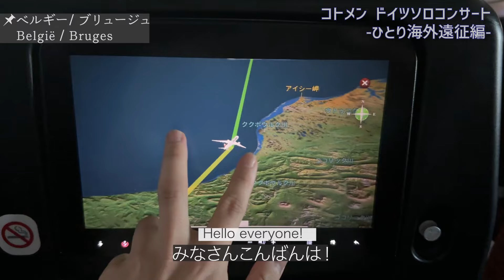【感動】ベルギーで路上箏「We Are The World」を弾いてたら、観客が号泣！？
Koto street performance in Belgium!

公演情報 !
TO KUMADE思い出振り返りトークオンラインイベント〔配信〕

福島県文化センター小ホールコンサート〔福島県〕

ドイツフランクフルト MAIN MATSURI演奏〔ドイツ〕

②8/26(土)
KOTOMEN ART vol.2〔東京都〕

③8/27(日)
レモンアカシア講習会

④9/9(土)
かぞ平和音楽祭～12年目を忘れないで～コラボレーションライブ

第20回ABC東海支部１０周年記念チャリティパーティー

⑥【new!!】新アルバム発売記念ツアー！
10月21日(土) 東京公演
10月28日(土) 大阪公演
11月５日(日)  場所未定(仮/変更または無くなる場合あり)
11月19日(日) 場所未定(仮/変更または無くなる場合あり)

⑦10月22日(日)〔福島県〕
福島県福島市駅前付近にてイベント出演予定

⑧11月11日(土)〔埼玉〕
埼玉県ららぽーと富士見 / 詳細はお待ちください

⑨11月12日(日)〔埼玉〕
埼玉県加須市 / 詳細はお待ちください

コトメン×ハープ王子コンサート〔東京都〕

兵庫県にてコンサートゲスト出演〔兵庫県〕

福島県富岡市にてゲスト演奏〔福島県〕

長野県にてイベント出演予定〔長野県〕(非公開に変更の場合あり)

◎コトメン生誕祭2023!!☆
12月３日(日)大阪府
12月17日(日)東京都 予定

福島県いわき市にてコンサート出演予定